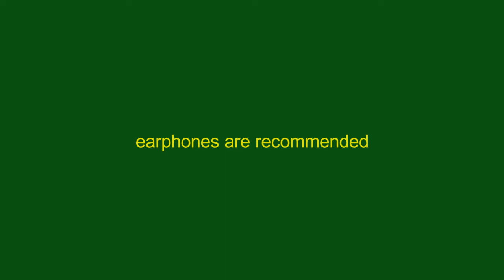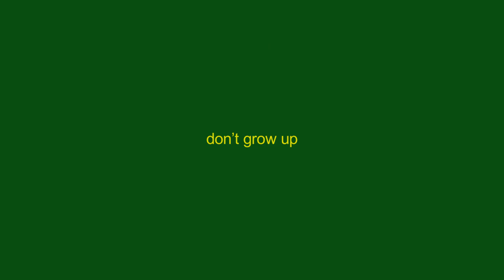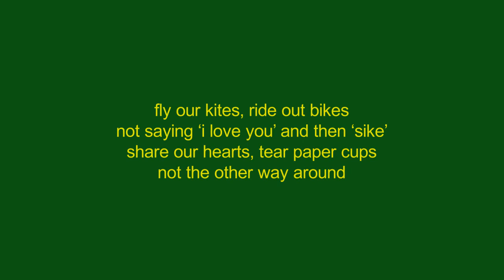growing up (original song)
hello hello!

hmu on the gram: @tamysiby

i've grown a lot since those cute lookin' me's, and i know i still have a lot of growing up to do. i ain't complaining. growing up is f  u  n , but it's just funny how different what little me thinks 'growing up' means and what growing up in reality is. life's a journey. life's a journey. i hope ya'll have good night sleeps!

cheers